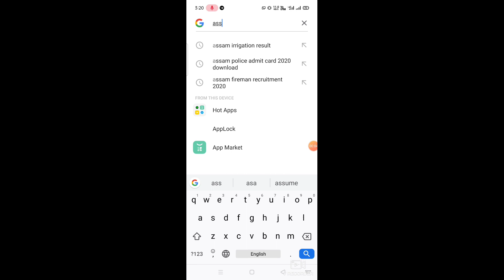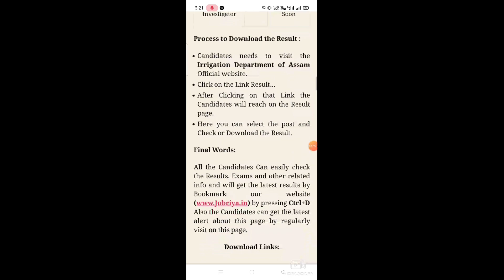Assm irrigation results 2020|| section assistance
Assam irrigation results 2020
Section assistance results
Results day out